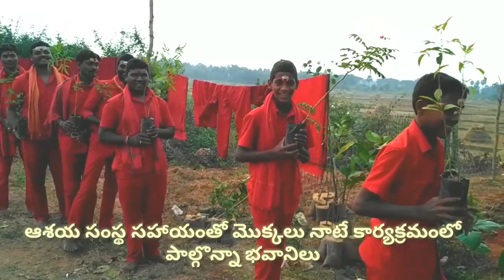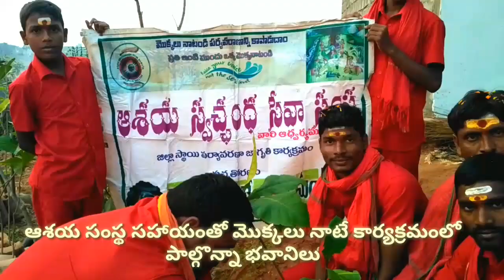Asaya Youth Association (AYA)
Plantation Program at rural village *ప్రకృతి కాపాడుకోవల్సిన బాధ్యత ను ప్రతి మానవుడు బాధ్యత గా తీసుకోవాలి.. ఆశయ యూత్ అసోసియేషన్ అధ్యక్షుడు రెడ్డి రమణ*

*పర్యవరణ పరిరక్షణ కోసం కదిలిన భవానిలు*

గరివిడి మండలం. మందిరివలస. గ్రామంలో. ఇటీవల నిర్మించిన..

*దుర్గామల్లేశ్వర భవాని మండపం దగ్గర భవాని దీక్ష చేస్తున్న భక్తుల చే పర్యవరణాన్ని పరిరక్షణ దిశగా ఆశయ యూత్ అసోసియేషన్ మొక్కలు నాటే కార్యక్రమం చేపట్టిది. ఆశయ యూత్ అసోసియేషన్  సంస్థ అధ్యక్షుడు రెడ్డి రమణ పర్యవేక్షణ లో జరిగింద*ి.

*ఈ విధంగా. అధ్యక్షుడు రెడ్డి రమణ మాట్లాడుతూ. వాతావరణం మార్పులను ప్రజలు గమనించాలని. వర్ష లు శాతం తగ్గుతున్నాయి అని. అతివృష్ఠి అనావృష్ఠి అనాట్లు పరిమాణం జరుగుతున్నాయి అని కాబట్టి ఇప్పుడు నుండే ప్రతి ఒకరు ప్రకృతి ని కాపాడుకోవడానికి బాధ్యత గా తీసుకోవాలని.మన చుట్టు వున్న ప్రాతంలో మొక్కలు నాట్టాడానికి ప్రజలు సహాకారం అందించలని..అన్నారు.. బాదం, వేప,నూరువరాళ్ళు,నిమ్మ,తులసి, దెవకాంచన,వంటి 40 మొక్కలను నాట్టించారు*.

ఈ కార్యక్రమం లో. పల్లి రాము,సతీష్,P.రమేష్, సత్తిబాబు,D.Srinu,సత్యనారాయణ.తదితరులు  పాల్గొన్నారు